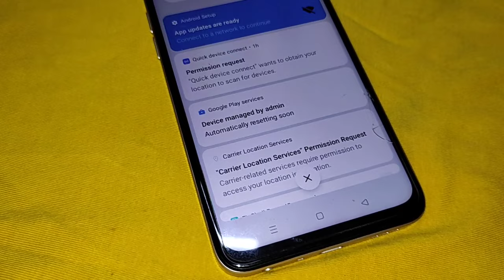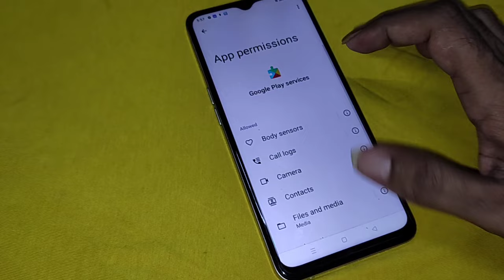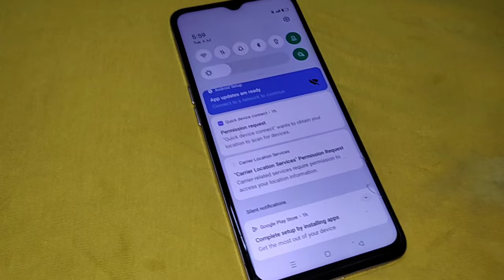Device Managed by Admin Resetting - Solved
In this video, I'll show you how to fix the "Device Managed by Admin Automatically Resetting Soon" problem. This problem can occur if your phone is managed by a company or organization, or if it has been stolen. I'll walk you through the steps to remove the admin lock and restore your phone to normal operation.